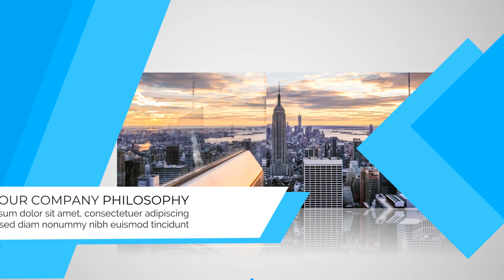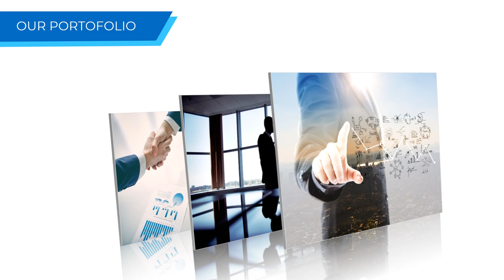Perkhidmatan video promosi di Malaysia Kawasan Kuala Terengganu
Jasa Edit Video Promosi / Perkhidmatan video promosi di Malaysia Kawasan Kuala Terengganu atau

Daftar Isi
00:00 - Intro Pptpixel
00:18 - Contoh Iklan Profesional Perkhidmatan video promosi di Malaysia Kawasan Kuala Terengganu